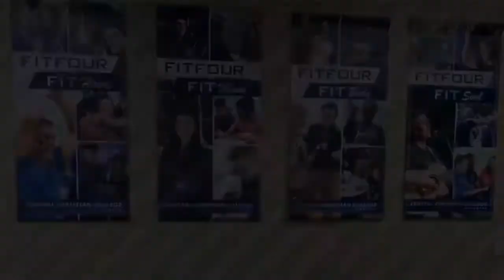Esports Promo Video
Central Christian College of Kansas Esports is launching this fall! (2019) Join the team today! esports.centralchristian.edu